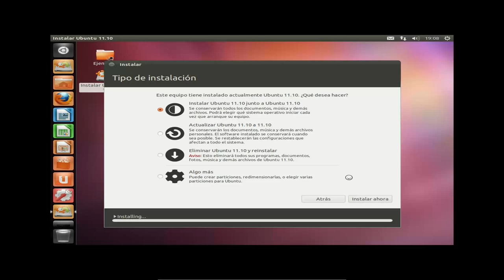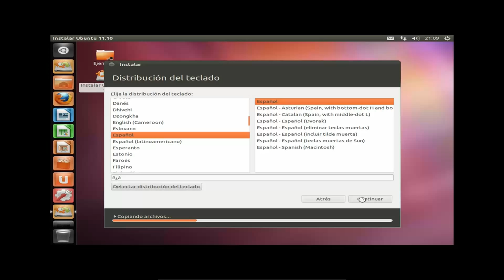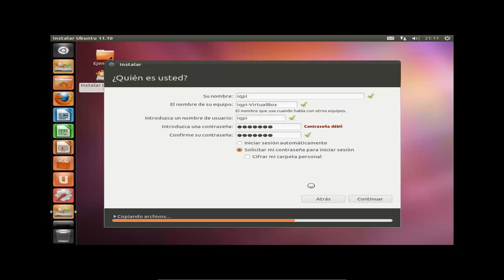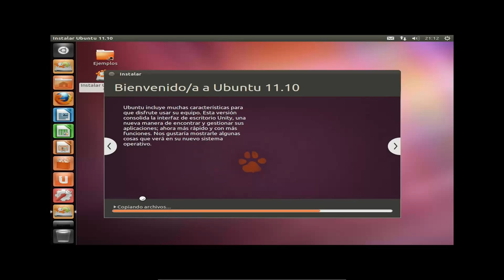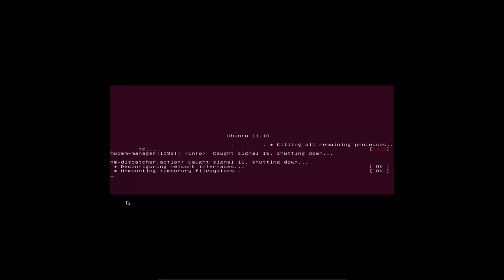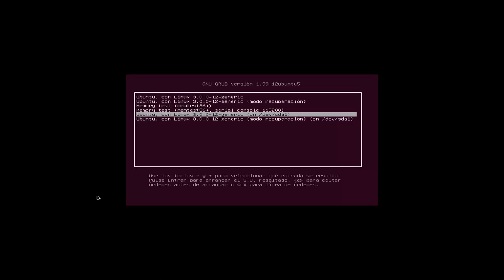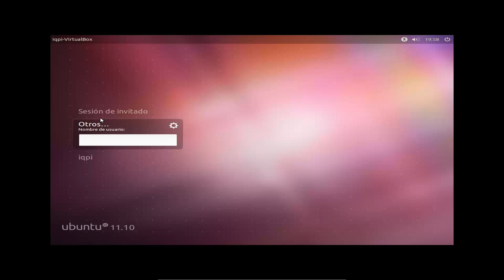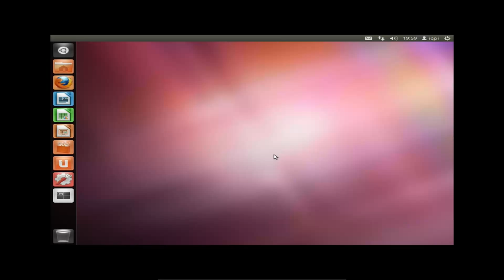Ubuntu 11.10 particionado automático junto a windows {HD 1080}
Muestro como instalar ubuntu 11.10 junto a windows o junto a otro sistema operativo de forma automática.